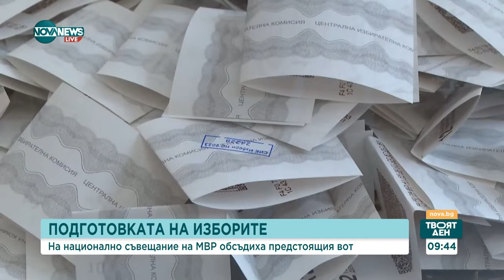Подготовката за предсрочния вот: Ще бъдат ли отстранени проблемите с машините